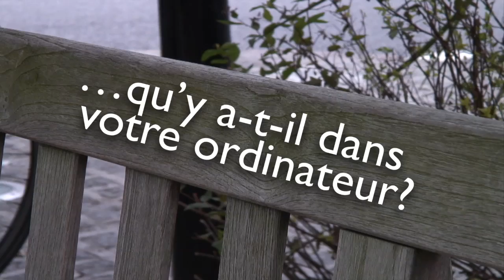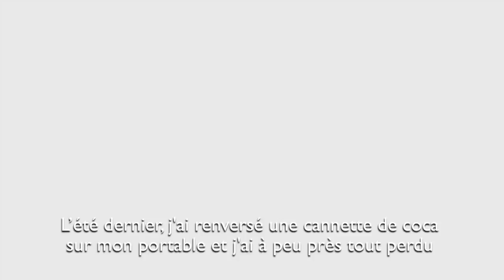La restauration et la sauvegarde selon Acronis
Pour découvrir notre guide gratuit « La sauvegarde et la restauration de données : bonnes pratiques », cliquez